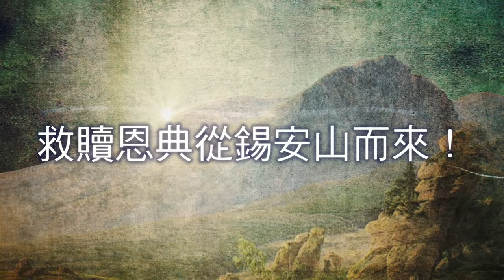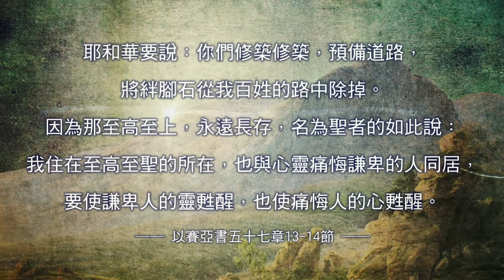以利亞的日子-以斯拉(盼望之路)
版權歸以斯拉出版股份有限公司所有，僅供敬拜使用，請支持正版音樂

NEW: 頻道的FB社團也成立囉！往後關於頻道新消息將公佈於社團！歡迎各位弟兄姊妹的加入！